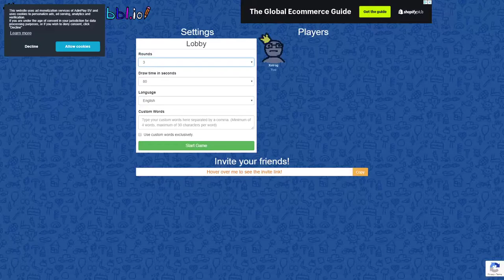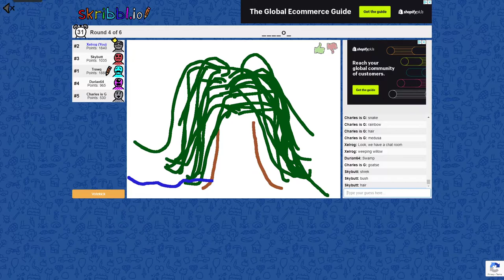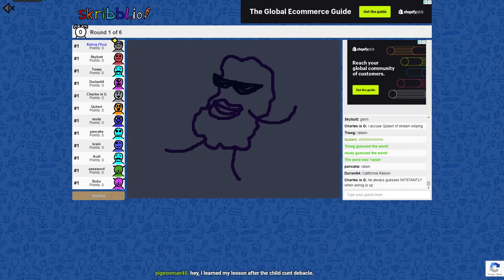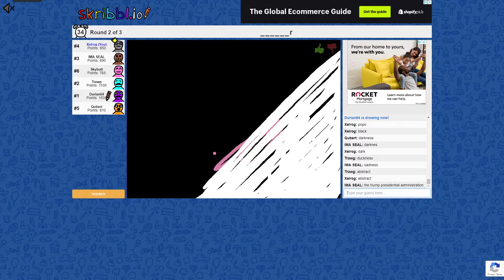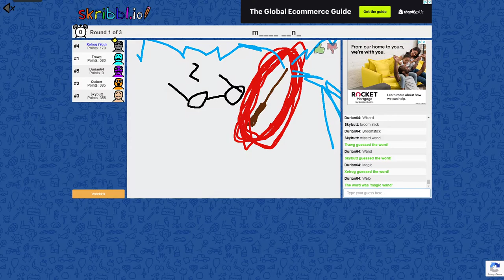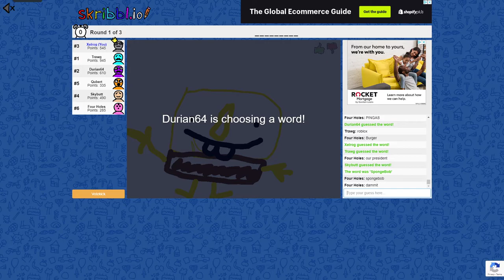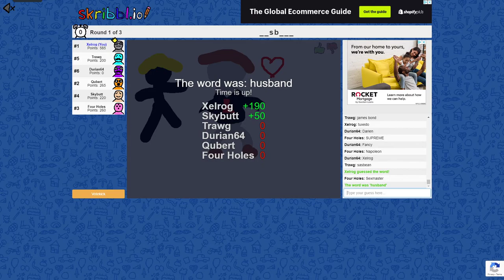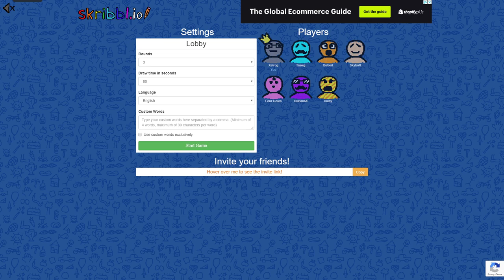Skribbl.io [Xelrog/Sandy/Friends]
Xelrog streams Skribbl.io with SandyDragginz (Skylania), Trawg, and Bacon Bomb (AquaAtia). It's like Drawful, but not. Also there's MapleStory music.

Streamed May 3rd, 2020